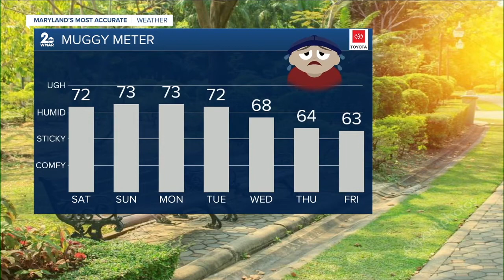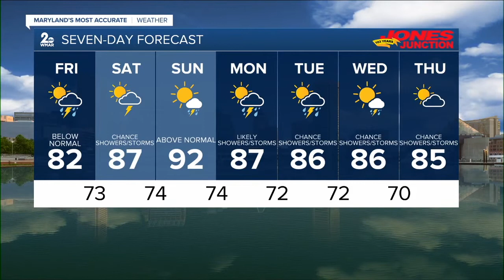WMAR 2 News Latest Headlines | July 31, 9am